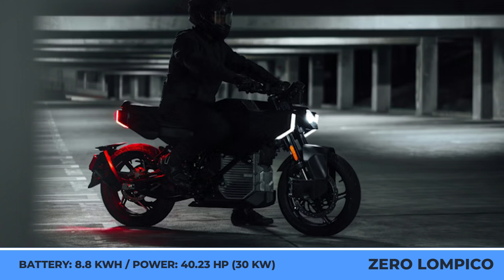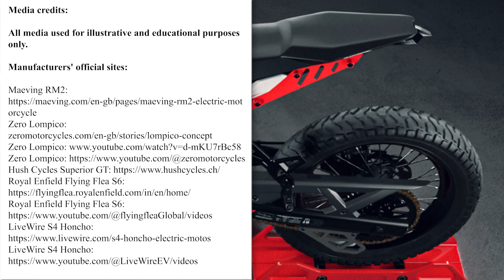10 Latest Electric Motorcycle News for 2026 (EICMA & Tokyo Motorshow Newcomers)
The latest automotive shows and exhibitions enabled us to take a glimpse into the future of motorcycling. Although many critics have already deemed EV technology as unpromising, the show floors at EICMA and Japan Mobility Shows prove otherwise. Today, we are looking at the newest electric bikes once again.

Our channel is the top resource for fresh e-moto news.

This video presentation kicks off a mini-series dedicated to the hottest EV newcomers. We will be extensively covering upcoming models, their rumored release dates, unconfirmed specifications, riding ranges, and estimated buying prices.

Make sure to learn more about bikes from today's video:

00:00 Grit Motorcycles G1X and G1S

01:43 Hush Cycles Superior GT

02:59 Maeving RM2

04:10 Zero Lompico

05:10 LiveWire S4 Honcho

06:25 Trevor Motorcycles Vince

07:13 Ultraviolette Shockwave

08:21 Famel E-XF
e-xf.famel.pt

09:30 Royal Enfield Flying Flea S6